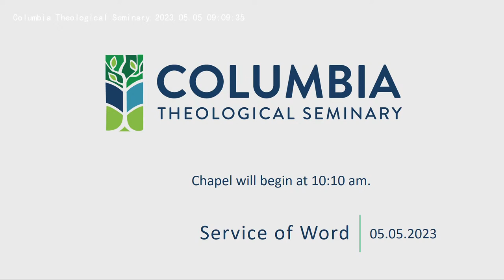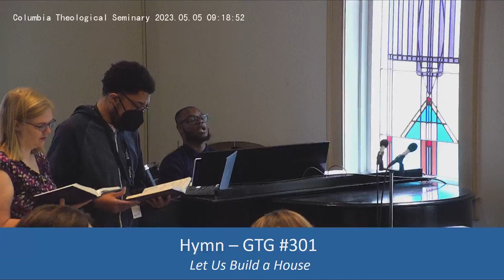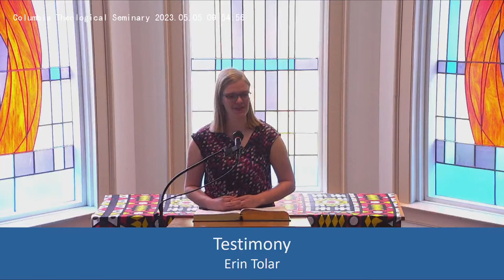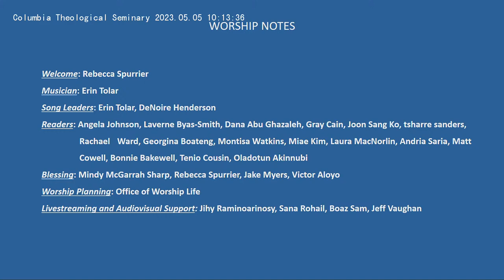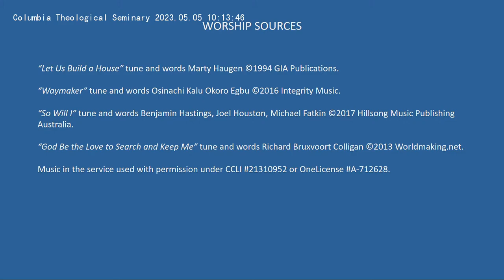Graduating Student Sending Service - Friday, May 5, 2023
Office of Worship Life
Columbia Seminary
Graduating Student Sending Service
Friday Blessings and Prayer Benediction- President Aloyo

“Let Us Build a House” tune and words Marty Haugen ©1994 GIA Publications; “Waymaker” tune and words Osinachi Kalu Okoro Egbu ©2016 Integrity Music; “So Will I” tune and words Benjamin Hastings, Joel Houston, Michael Fatkin ©2017 Hillsong Music Publishing Australia; God Be the Love to Search and Keep Me” tune and words Richard Bruxvoort Colligan ©2013 Worldmaking.net. Music in the service used with permission under CCLI #21310952 or OneLicense A-712628.